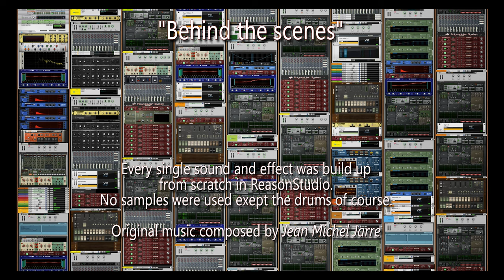Jean Michel Jarre - Equinoxe part 4 (2022 Dance Version) ..and 8k60 video)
The story of this insane project:
For 4 years I have been working on and off, on a perfect cover version of Equinoxe 4.
Recreating all sounds and effect one to one. It was 98% finished but every time I got to the crazy EMS VCS 3 effects before the chorus, I realized I couldn't recreate them. I have a bad tinnitus and listening to these high pitch sounds left my ears bleeding (so it felt) so I stopped.
I started up again dozens of times with new ideas, only to realize again I couldn't.
  Then two month ago, I was jamming in Reason Studio and tried an upbeat version of the song, I tried new modern sounds and drums, I tried 20 sounds for the sequencer but it didn't felt right.
Then I opened my unfinished Equinoxe 4 project and copied the "original" ARP2600 sequence I made into the dance version and changed the speed from 113.69 to 118 BMP - now THAT was cool!
Then I copied another sound, another effect and so on and ended up with 80% of the original cover in a new version :D
.and then guess what, I got to the crazy effects and tried for two days again until my ears fell off!
But ended up doing my own version of the effects, but with some of the original timing.

Everything is made in ReasonStudios with the build in synths and some Arturia instruments.
- Sequencer is two ARP 2600, in left and right channel not always in sync, so I listened in slow motion for every pattern in each channel and changed it. They have strange cuts here and there but they are recreated too.
- All strings are Eminent 310U some with SmallStone phaser on.
- Bass is also ARP 2600 but with a deeper layered sound for more punch.
- The Organ sound in the middel is Eminent 310U and I layered it with my own SmallStone strings because I think it sounded good :)
- The strange robot sounds in the middel part is also made in ARP2600, I found out how it was done, but it's random sample and hold so I generated each section 10 times and used the one closest to the original.
- Most of the effect are made in Thor, a simple but powerful synth in Reason, some with SmallStone and flanger effect and the classic 347ms Left/Right delay.
- One effect is made in an RMI Harmonic Synthesizer clone
- The Opera voice in the end is also made in Thor. Fun fact: when it pitches up it goes slightly over one octave, I guess the old EMS Synthi was not so accurate - but I recreated that too of course :D
- Mellotron is used for the choir in the ending.
- Bass drum, HiHat's and tambourine are new sounds, Snare Drum and a strange bongo in the chorus are samples from EKO ComputeRhythm, I'm 100% sure now this was used!
- The new lead and chorus sounds I made with two Arturia Prophet 5's

The video, OMG! Maybe 8k 60 fps was a bit overkill, but in 15 years no one will laugh at the low resolution (...so we think today).
Years ago I made the Equinoxe Watcher in super high resolution in PhotoShop, then I tried putting them together like the original Michael Granger cover and it worked well.
The video is made with 10 PNG rows 8k wide so I could change them individually in Premiere Pro.
I have a really powerful computer and graphics card, but Premiere don't want to use it, so rendering took forever with CPU running at 15% and video card doing nothing. So I made it in blocks rendered at 8k60 ProRes (they are BIG).
The first block in the intro where the watchers are wiggling took 20 hours to render! So I dropped the wiggling on the other parts. The jumping was really hard for me to do but I think it went ok.
I made the "eyes" green so I could put different color underlayer effects on them via green screen, it worked perfect!
The keyboards are big PNG's from Arturia's great instruments and then I screen captured the keys playing, masking and layered them on top of the PNG.
The 3D text I made in Blender - I didn't know anything regarding 3D so I had to study that too, it went ok. It's just a single frame I slide and zoom in, because it took 1 hour to render in 8k! So a 2 second animation would take 5 days in 60 fps!  :D

Well maybe nobody cares, but that's my story from this extremely time consuming project - I will never do it again! ..until next time :)

I know I spam a lot for viewing my other videos, I really need your support to have this channel running.

0:00 - Intro
0:34 - Start
1:38 - Chorus
3:27 - Middel part
5:34 - Ending part
6:56 - Behind the scenes